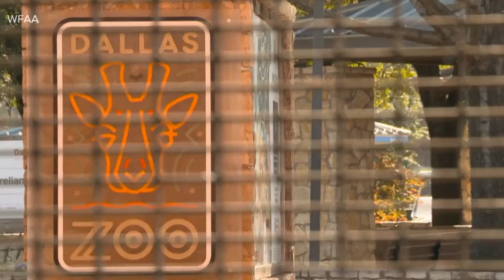[영상 A] 최신 보도(ABC World News Tonight with David Muir)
댈러스 동물원에서 무슨 일이?